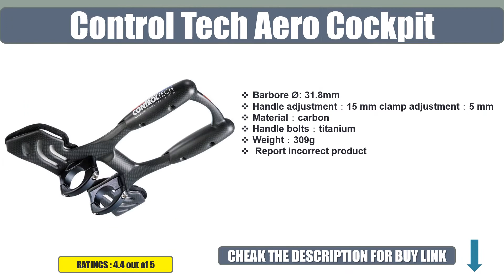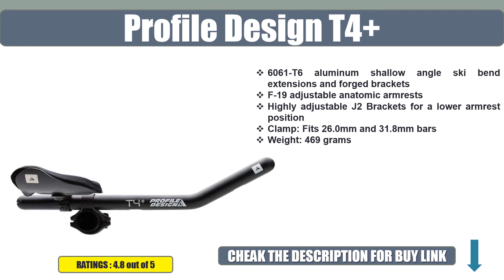Best 7 Aerobars Review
07. Profile Design Jammer GT

06. Profile Design Air Stryke

05. Control Tech Aero Cockpit

04. Profile Design Carbon Stryke

03. Redshift Quick-Release

02. Profile Design T3+

01. Profile Design T4+

Best Aerobars,
Profile Design Jammer GT,
Profile Design Air Stryke,
Control Tech Aero Cockpit,
Profile Design Carbon Stryke,
Redshift Quick-Release,
Profile Design T3+,
Profile Design T4+,